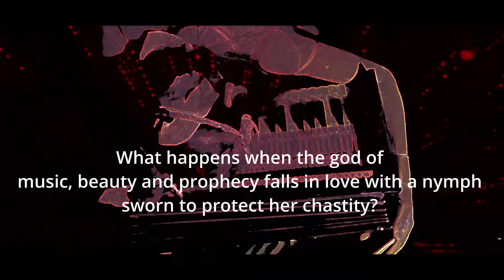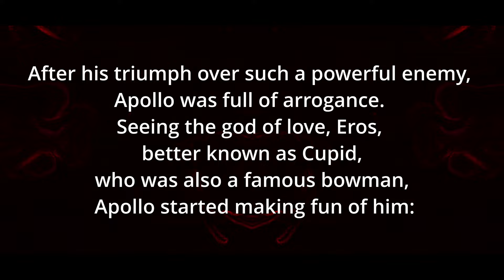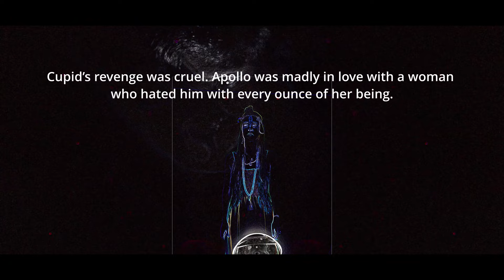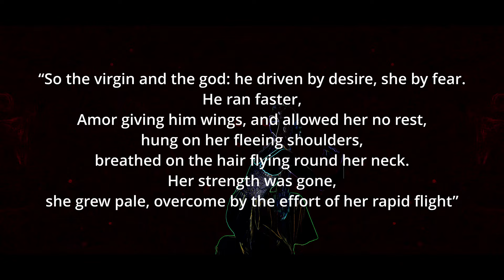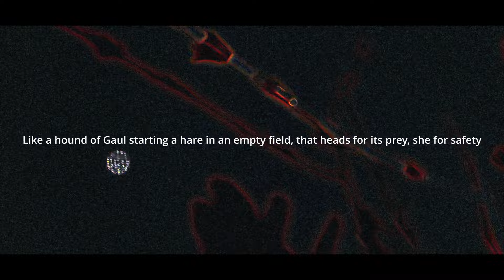riddle of unrequited love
Love has conquered the history of mankind since time immemorial. Love has created monuments and love has caused war.
 In simple words, love is an intense feeling of deep affection or that unyielding sensation of burning passion one feels.
"I love you", the most romantically used words for centuries is metaphysical in nature. It is actually like asking someone "do you love me?" In love, I becomes You, You becomes I. Love evokes the deepest interpersonal affection, to the simplest pleasure.
Then there is "unrequited love", a love which is not reciprocated or feeling which is not mutually shared. It is can be an experience which might suffocate both the parties involved. It can make one go weak at the knees, can make one helpless to a devastating extent. Even the Gods can be blinded by this dark side of love.
‘Riddle of Unrequited Love’ is one such tale which shows the dark side of love, which shows God in its most vulnerable state, which shows Daphne, a nymph, a virgin huntress becoming the victim of love who gets whirled in the Taboo of love unknowingly.
Tabla Player Kaspar Emanuel
Performed by Yulia Leya, Piyush Kaushik, Khush Yadav (in order of appearance)